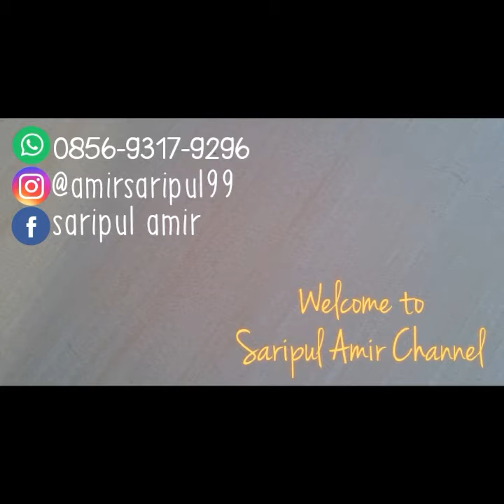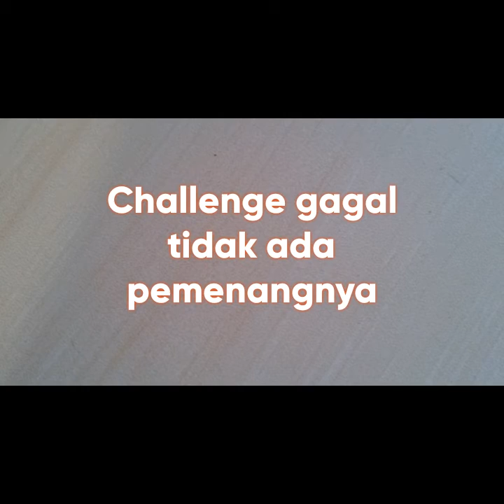Challenge Mie Samyang Meka vs Papa